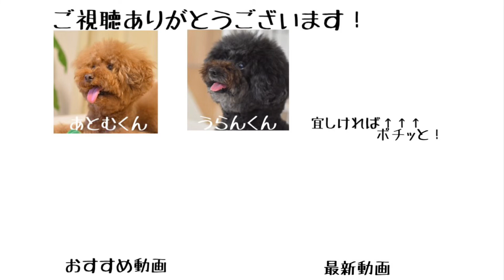【トリミング/トイプードル】オールシザーカットでもふもふ！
あとむうらんトリミングデー。
初めてのサロンさんへ。競技会で入賞経験のあるトリマーさん、さすがです！
どこを見てもガタガタの所はありません。
カット後はもふもふ、ふわふわ♪

今日のVlog　2021年10月18日

毎週　月・水・金・土　21：00　週4回更新中。